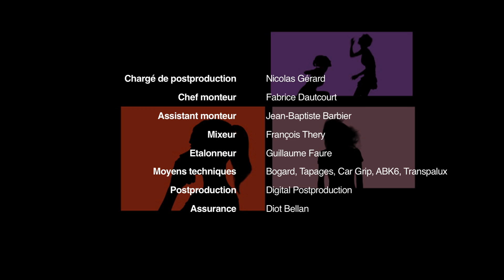L'homme qui aimait les bébés - Vous les Femmes